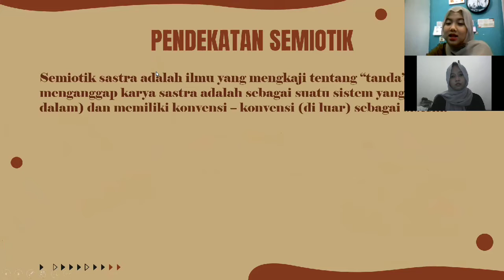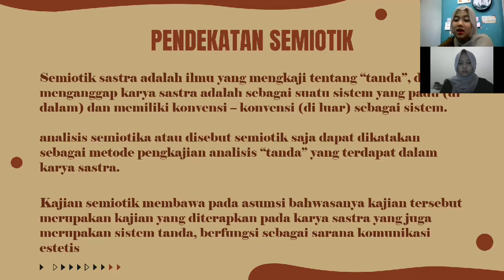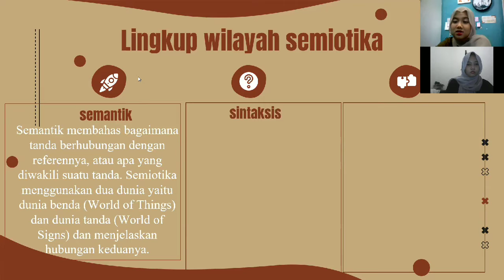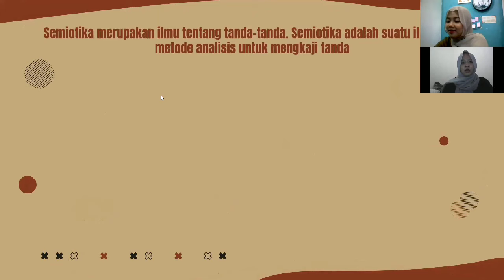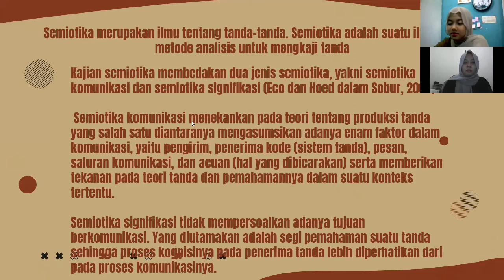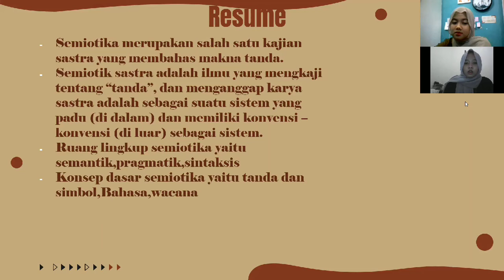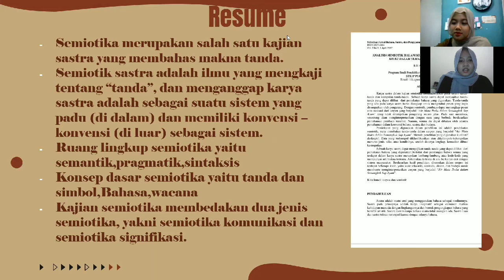Sastra Anak ("Pendekatan Semiotik dan Praktik Analisis")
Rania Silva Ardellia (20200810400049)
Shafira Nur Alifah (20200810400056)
Kelas BBI
Prodi Pendidikan Bahasa dan Sastra Indonesia

Tugas Mata Kuliah Sastra Anak
Video Presentasi dengan materi "Pendekatan Dalam Sastra Anak, Pendekatan Semiotik dan Praktik Analisis"